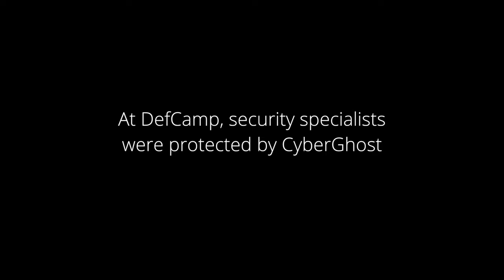DefCamp 2016 - What security specialists think about CyberGhost VPN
DefCamp is the most important conference on Hacking & Information Security in Central Eastern Europe. We asked a few CyberGhost users what they thought about our app. Check out what they had to say!